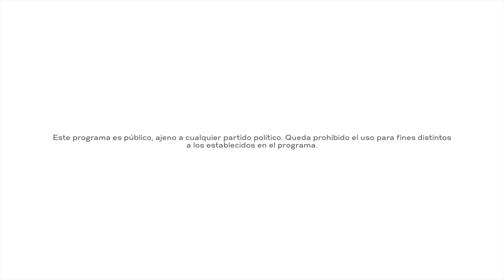Jesús Oliveros · Sesión sonora infantil - Cultura en casa